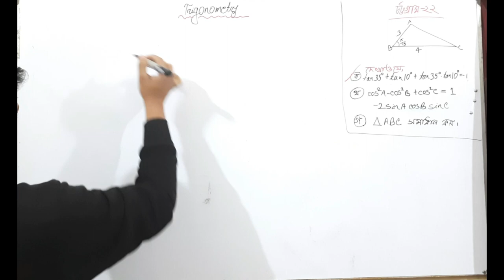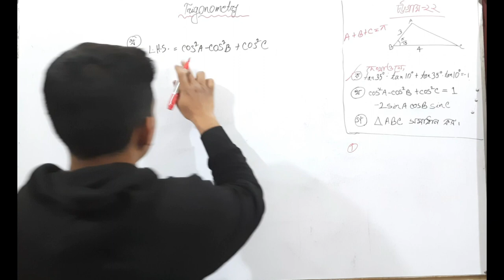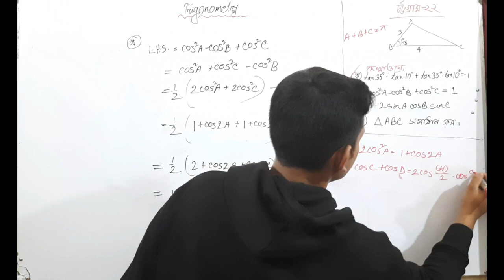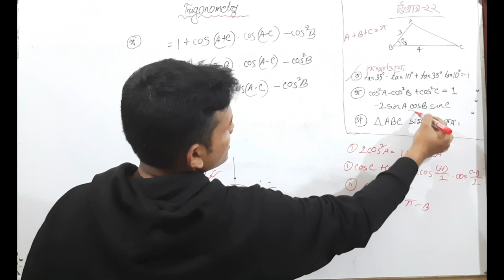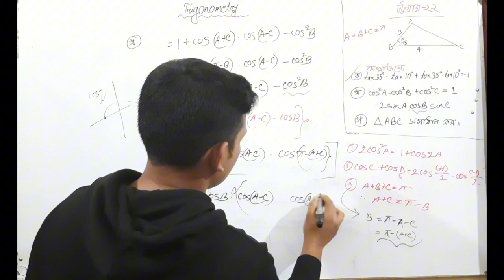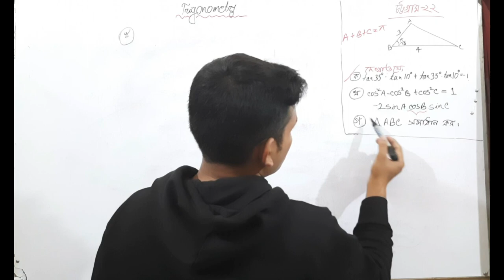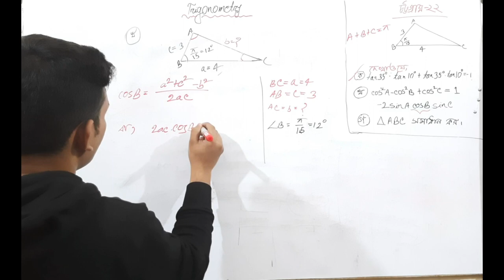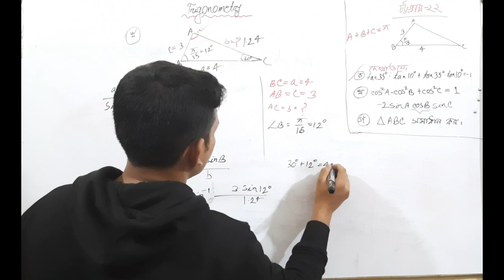Chattogram Board 2022